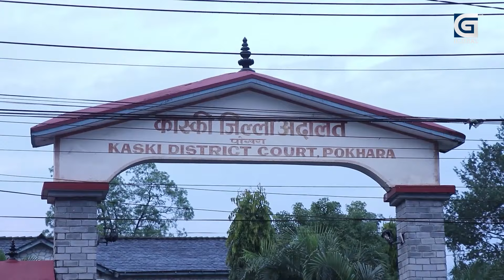रवि जेल जालान कि सफाई पाउलान ? के छ कानुनी आधार ? Nigrani || Rabi Lamichhane